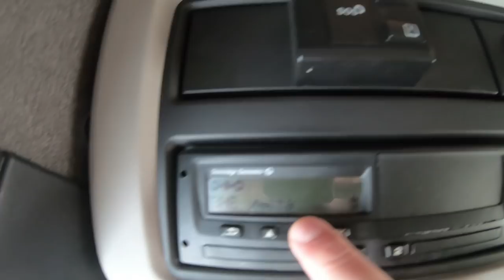Цепи спасают "Фурию"... Кемеровский позитив!!! $670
Теплый прием в столице Кузбасса...

Композиция:
District 19 – tubebackr
Rocky Mountains - Scandinavianz